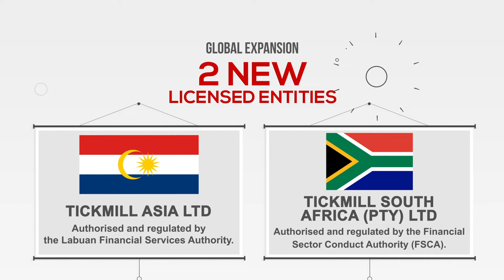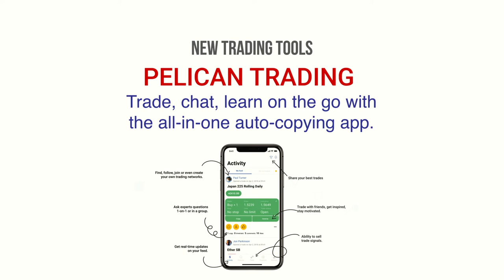Our 2020 in Numbers